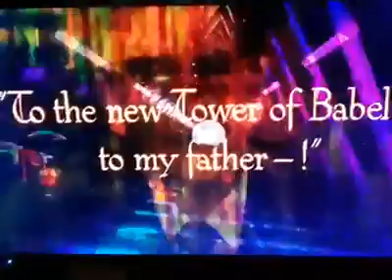S.J. Fleck - Ten Minutes of Foreground and Background visuals plus music.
S.J. Fleck - Visual & Musical Artist Activist out of Detroit, MI,
Ten Minutes of Foreground and Background visuals plus music.